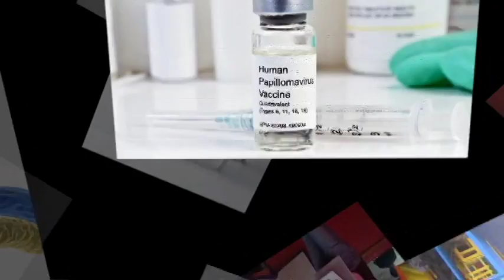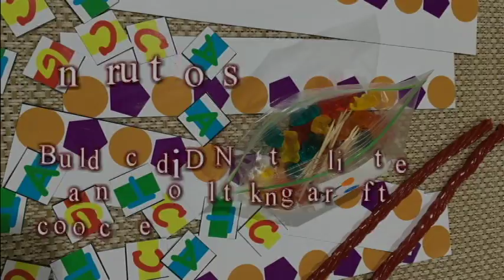IGEM TecCEM_HS 2016: Human Practices: Elementary School 2